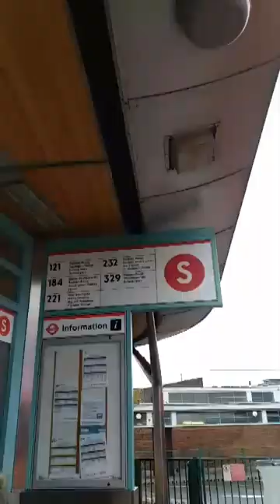Bus Stop in Bus Station - Turnpike Lane, London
Buses in Turnpike Lane, London. Bus Stop in Bus Station.